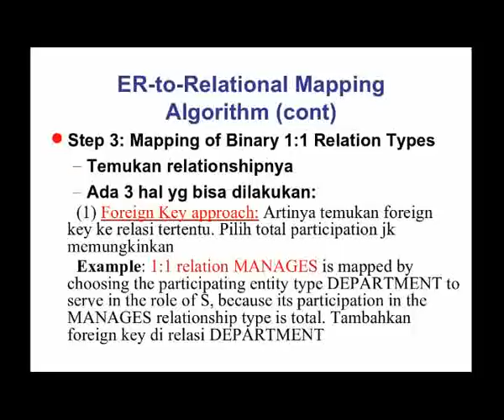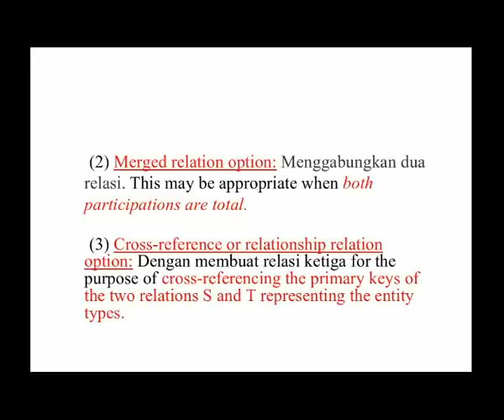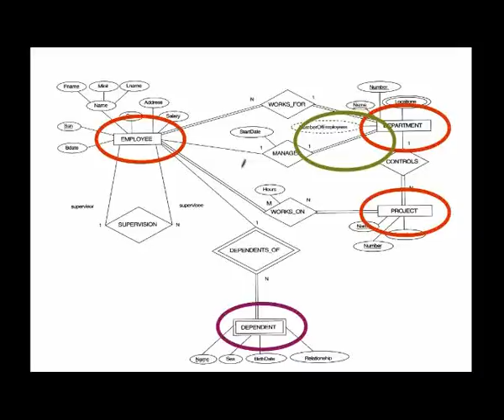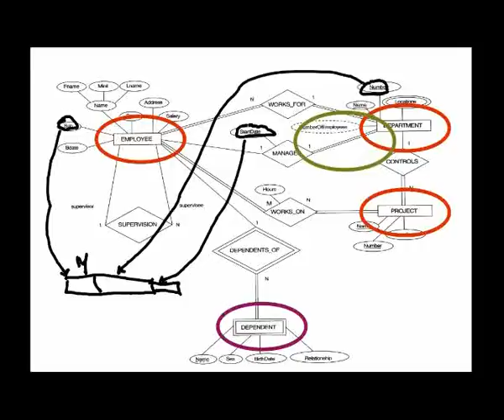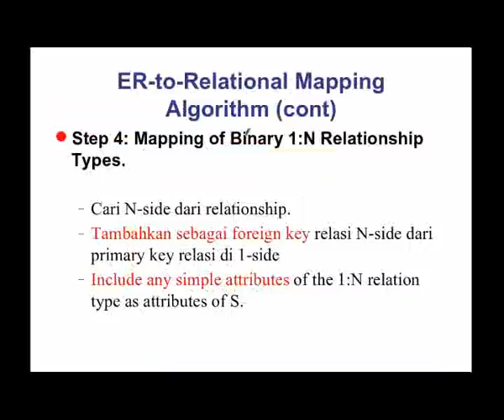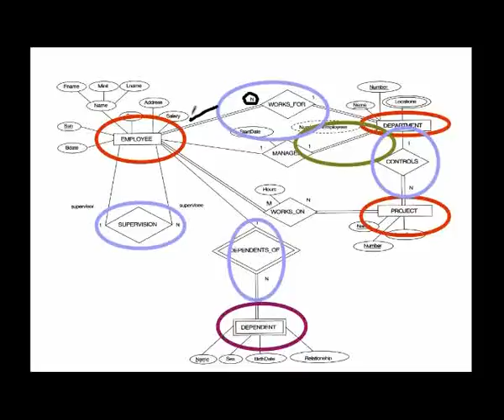11.Mapping2-dwwok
Mapping to Relational Model for dummy in Bahasa Indonesia